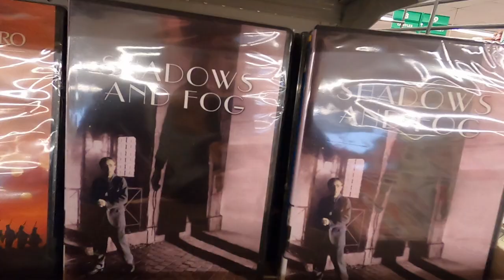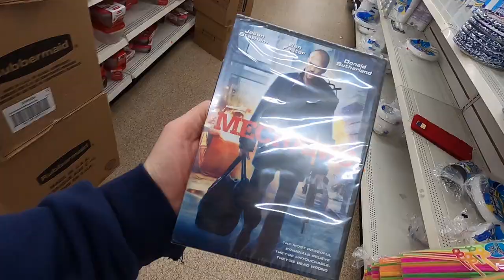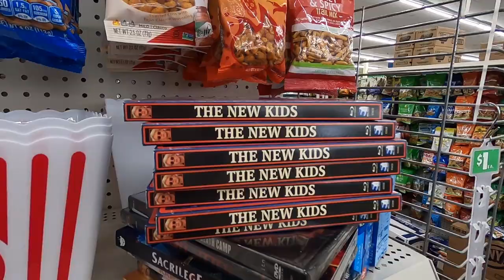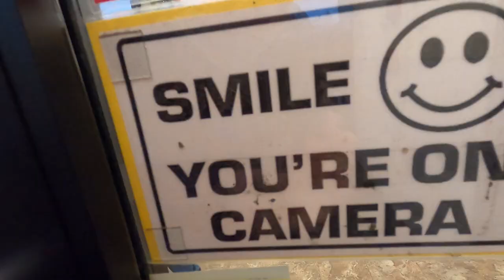Dollar Tree DVD Blu-Ray Hunting November Black Friday Round 3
Round 3 of searching Dollar Tree for DVD and Blu-Rays from the November Black Friday sale (Even though it is now December).